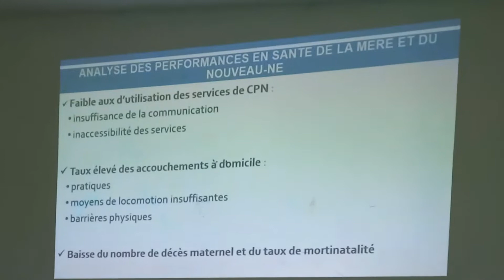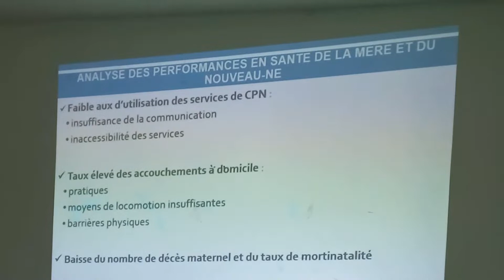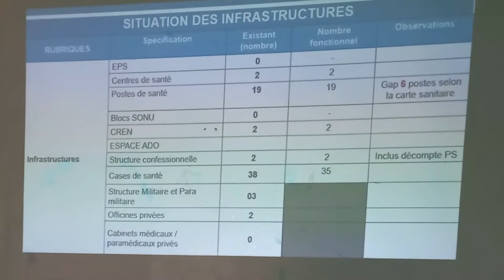CDD sur la santé à Goudomp : Les acteurs s'engagent à améliorer les indicateurs.